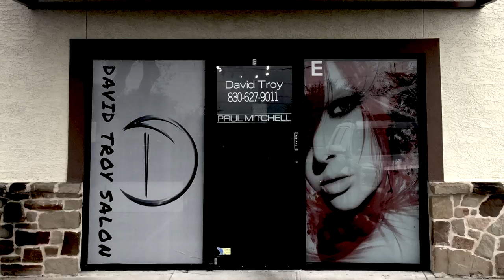Point Haircut Tutorial, Pixie Haircut